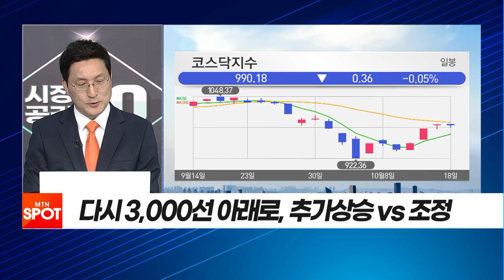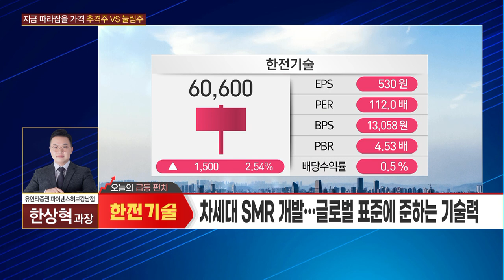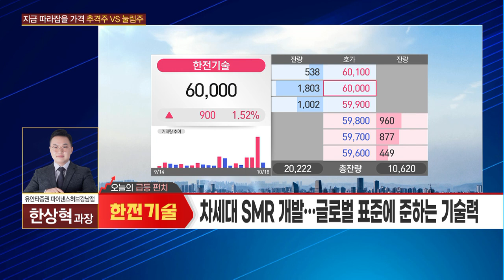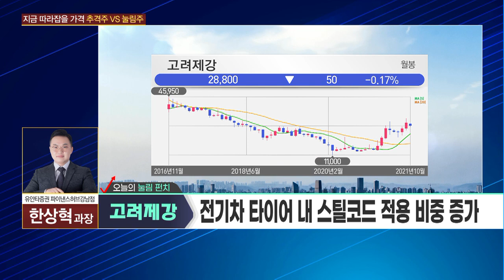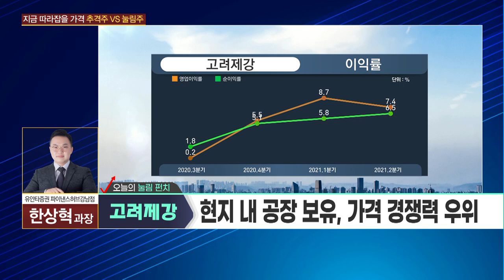[수익펀치] 유럽에서 부는 원전 회귀 바람 '한전기술' / 머니투데이방송 (증시, 증권)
10/18 시장공감 10